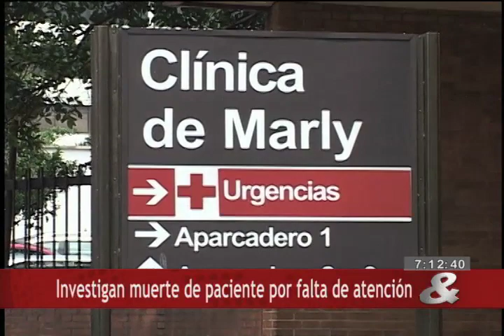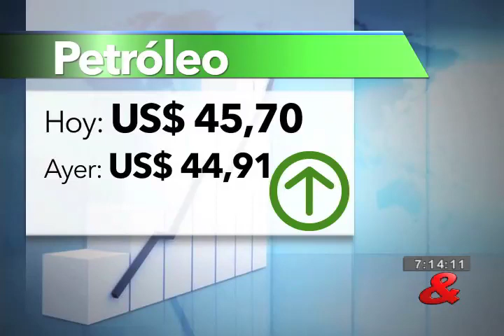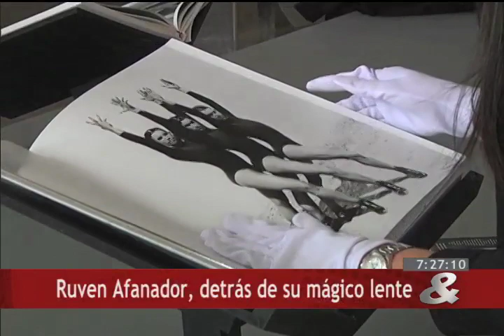Noticiero CM& 7pm, 25 de Septiembre de 2015